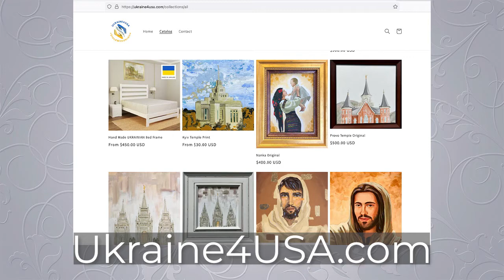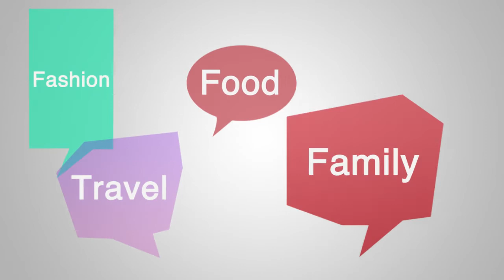Studio Chatter, Episode 131, Seg 6 | 06/06/22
Illia and Anna Pryshchepchuk, from Ukraine